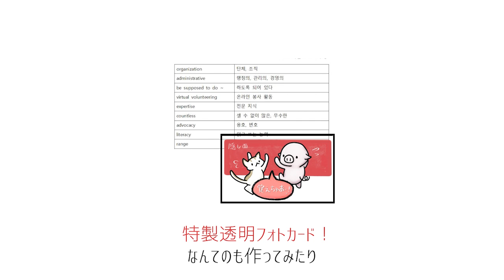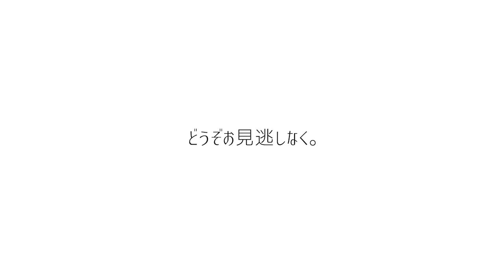全員に便利なグッズをプレゼントしたくて色々と制作中。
動画のつづきは、路地裏クラス「VIMEO」で見れます。

【㈷】これからはYoutubeのメンバーシップでも「VIMEO動画」がすべて見られるようになりました。（値段はVIMEOの方が100円安くなっております。